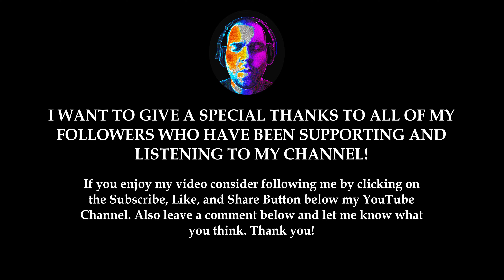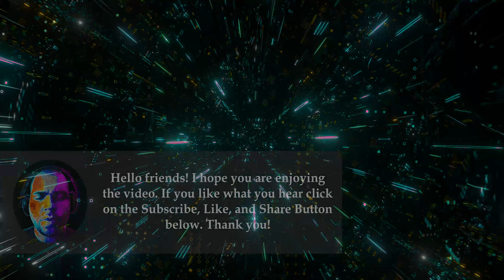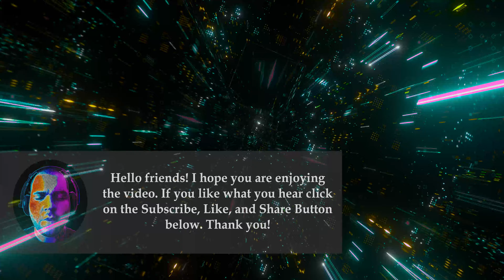Electronic Music-Travel Through Vibration- Fun and Lively Background Music (Art nd Music 909)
"With warm Synth pads and lively beats, 'Vibrations' is a fun and summery Electronic album, perfect for Vlogs and many other types of videos." Lux-Inspira

0:00 Passion Stuff - Lux-Inspira
2:13 On Vacation - Lux-Inspira
4:27 Youthster - Lux-Inspira
6:54 Morning Light - Lux-Inspira
12:00 Lala Hu - Lux-Inspira
13:55 Having Fun -- Lux-Inspira
16:33 Future Is Now - Lux-Inspira
18:24 Euphomania - Lux-Inspira
20:31 Fashion Girl - Lux-Inspira
23:03 Drifting High -- Lux-Inspira
25:31 3 AM - Lux-Inspira